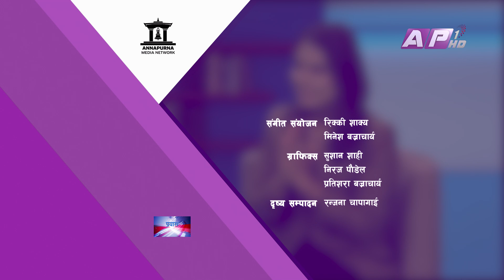पित्तलका गहनालाई खजाना बनाउदै रजिना | Rajina Awale | Prayas | AP1HD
Rupa Khadka Interviews individuals who have made outstanding contribution to the country and the society. The guests share their stories in the show 'PRAYAS' Prayas. Tune in and be ready to be inspired by these real life celebrities, every Tuesday at 9 pm only on AP1HD.

Presenter/Researcher/Producer : Rupa Khadka
Guest: Rajina Awale

Camera Person:
Nabaraj Adhikari,
Surendra Maskey
Santosh kc
Janardan Khatiwada